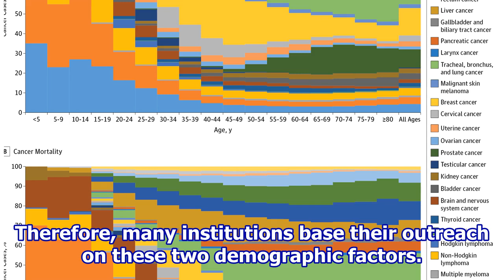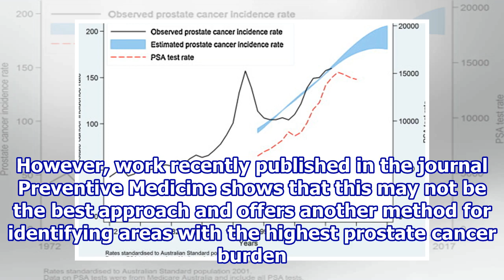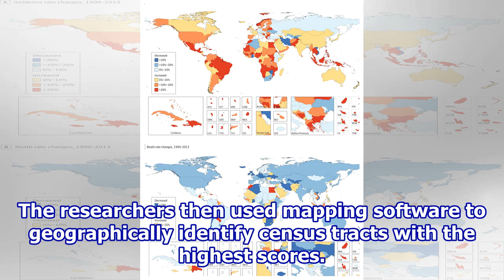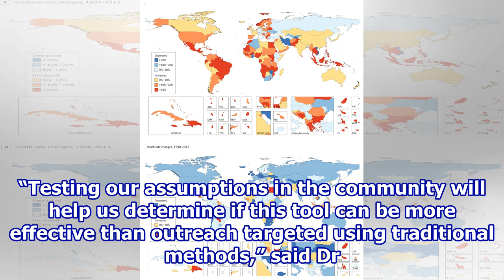New metric defines areas of highest prostate cancer burden